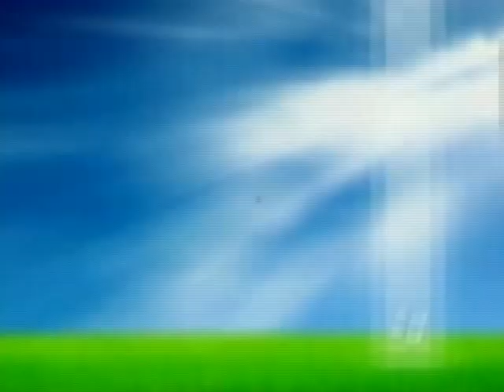QUI EST DEVENU BENDOSON CHRETIEN, MUSULMAN OU FRANC MACON?